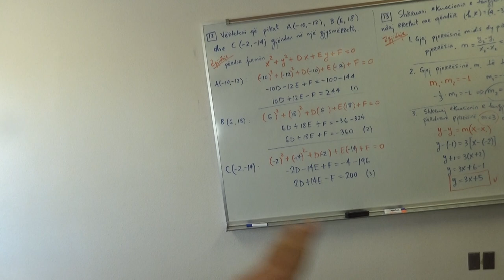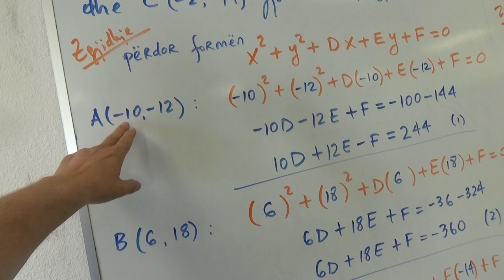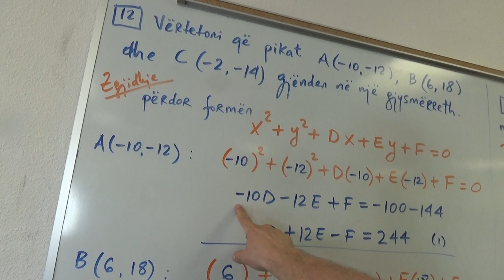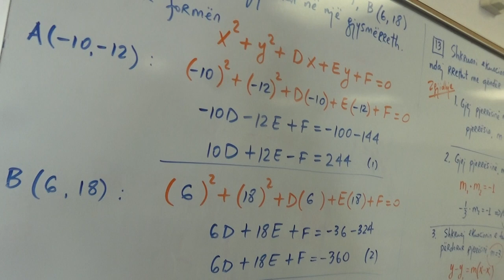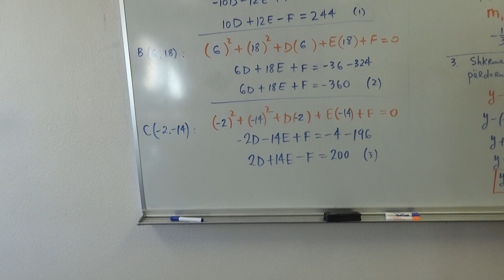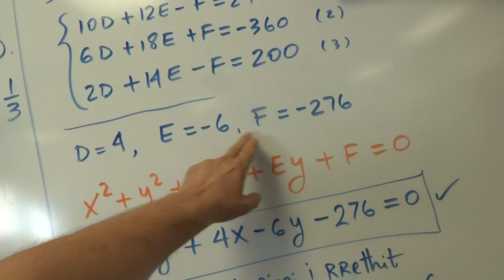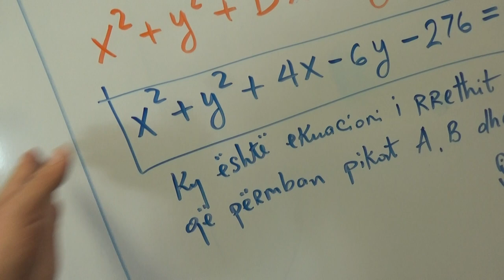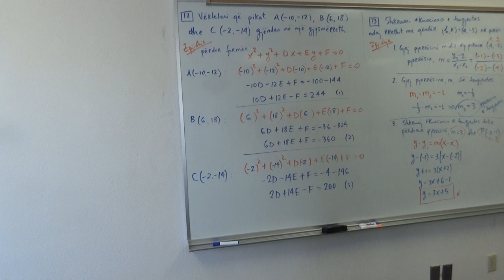Tre pika te dhana, a jane ne nje rreth?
Tre pika te dhena, a jane ne nje rreth?